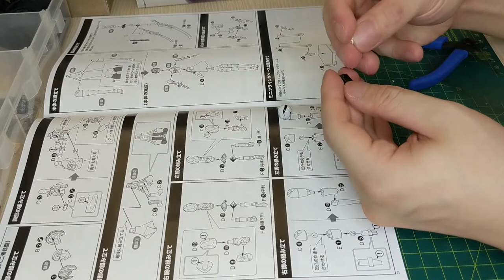NieR:Automata Flight Unit Ho229 Type-B & 2B (YoRHa No.2 Type B) Pla-Model Assembly + Custom Paint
First time uploading Build Video.

 "Paradis" by Wintergatan.